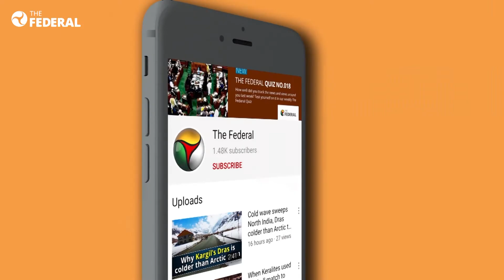All set for Oscars night: Joker, 1917 lead the race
It is going to be a glittery night in Hollywood today as stars descend on the red carpet for the Oscars.